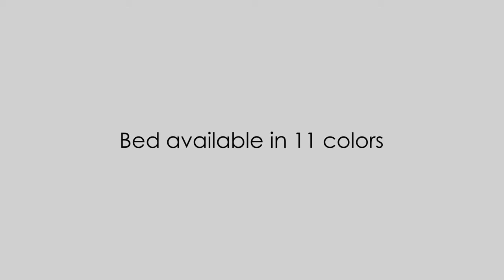Πολυμορφικό κρεβάτι Bertoni Lorelli Trend Plus - KOUDOUNISTRA Βρεφικά Είδη